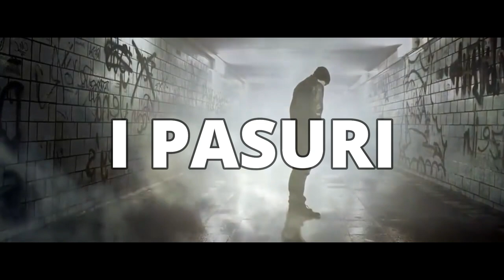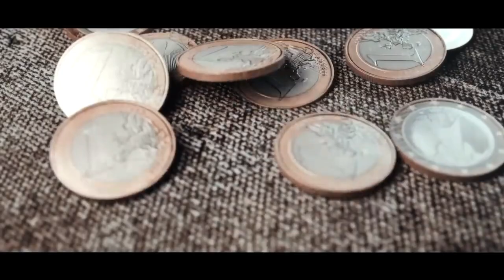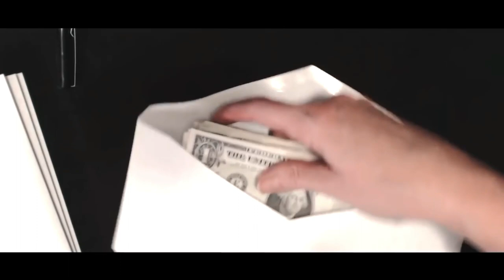NËSE KE BORXHE! - Hoxhë Muharrem Ismaili